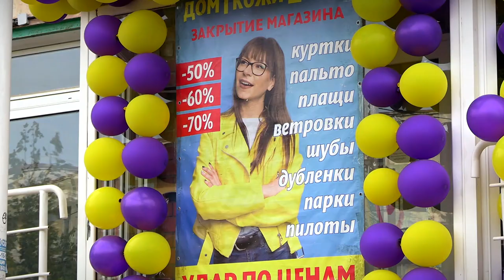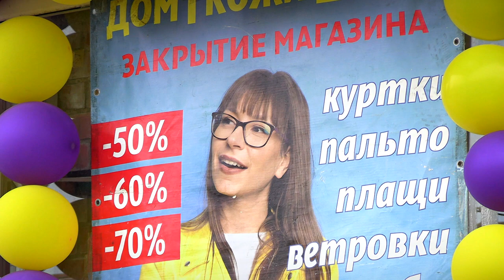Видите шарики - бегите! Или вас надуют